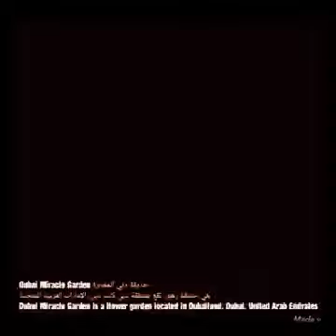حديقة دبي المعجزة Dubai Miracle Garden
هي حديقة زهور تقع بمنطقة دبي لاند، دبي، الإمارات العربية المتحدة
Dubai Miracle Garden is a flower garden located in Dubailand, Dubai, United Arab Emirates